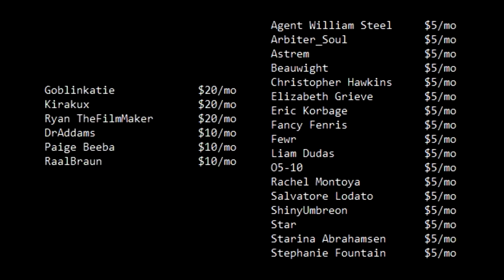Make SCP-001 Great Again?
In which I dispense my objectively true opinions about the quality of SCP Wiki works and authors.